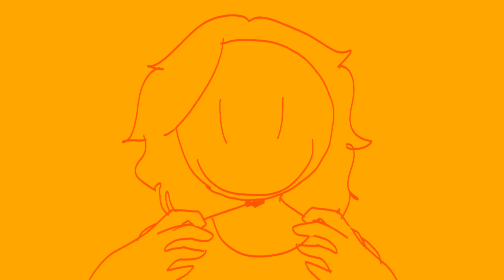HAPPY RAVE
omg happy rave 3 is here

so this is a remake of 2 others i did a very long time ago, i’ll link the playlist to both of them
the original is by scotch and ik it’s very similar to his but i’m basically just trying to remake and improve my old ones lol otherwise i’d be much more original

anyway i’m very happy with this and it’s much better than the last